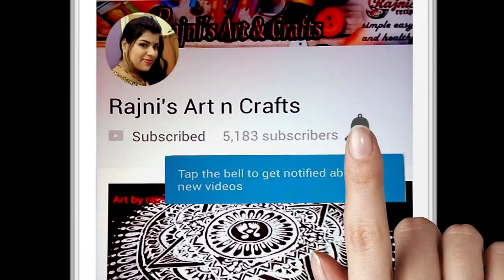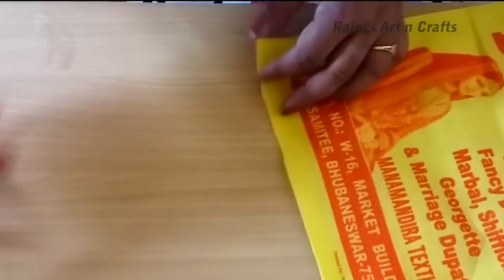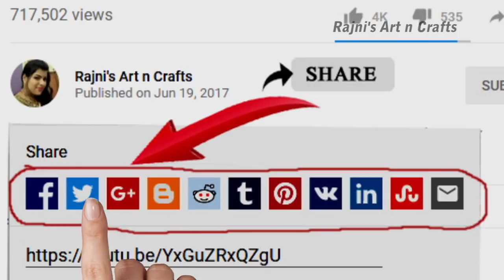Making flower idea of fabric carry bag and Shopping Bag | Making flower bunches | Best out of waste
Cherry blossom  flower, How To Make Shopping Bags  flower, Reusable & washable.
how to make waste cloth bag flower stick.
Handmade Flower Making Using Waste shopping bag.
How to make Flowers Sticks with shopping bag.
Wonderful DIY beautiful Roses from cotton Bags.
Paper Bag Repurpose Ideas - Paper Bag flowers Crafts.
Home Decor Ideas, House Décor Products, Home Decoration flowers ideas.
How to make beautiful flowers out of recycled plastic bag and flower sticks. These pretty handmade flowers are made from a grocery bag.
Best ideasturn old shopping bags into beautiful flowers.